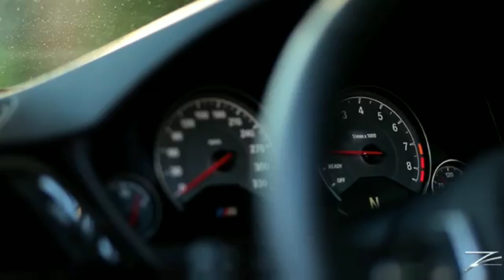Edward Maya ft Brahim Asaoub Love World